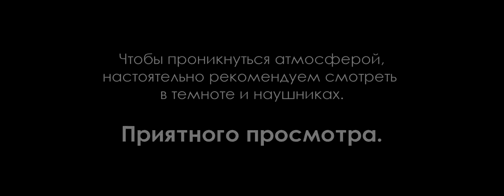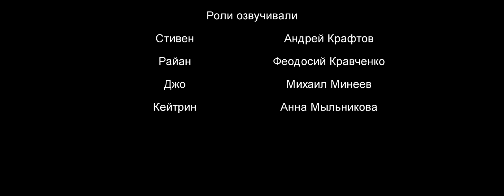"ОМУТ" [МАЙНКРАФТ МАШИНИМА]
"ОМУТ" — Это короткометражная машинима, про Стивена и Райана, у которых явные проблемы в жизни. В один прекрасный день, Райан предлагает авантюру в виде поиска какого-то затонувшего судна. Чем обернётся для героев это приключение?
Хотелось выразить отдельную благодарность каналам McHorse ), за создание прекрасных модов, без которых бы данная машинима не вышла бы.
[Программы, которые мы юзали] MAGIX Vegas Pro 16
Audacity
MagicaVoxel